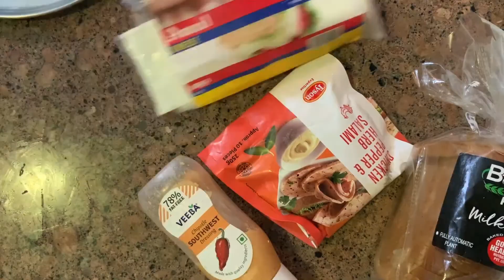SHOCKING RESULTS!! PHOTOSHOOT IN PITCH BLACK !!!!!!| VLOG#3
Hey guys this my first Vlog, I was motivated by my friends, they helped me in building up my confidence, I look forward to making more vlogs so stay tuned and they will get better as they come !